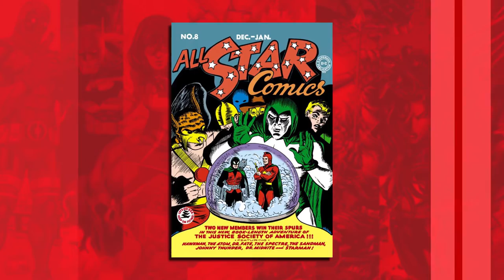The Origins of Wonder Woman (with Agent Dorian) | Imperius Arcs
The Origins of Wonder Woman

In this episode Adam, Nick & special guest Dorian chat about the many, many origins of DC Comic's first lady, Wonder Woman.
Ten Facts about Wonder Woman:

Social Networking---Yay!